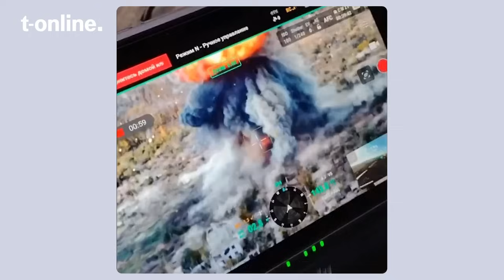Aufnahmen zeigen: Ukraine zerstört Kreml-Prunkstück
Den ukrainischen Streitkräften gelingt es immer wieder, Russlands Truppen empfindliche Verluste zuzufügen. Dazu soll auch die Zerstörung millionenschwerer Mehrfachraketenwerfer gehören.